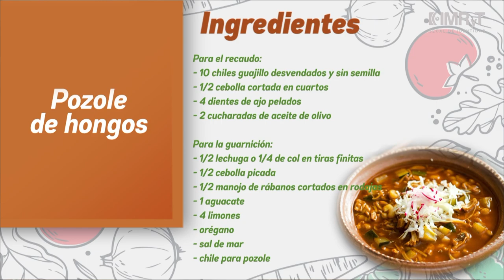Pozole de setas - Vida Saludable